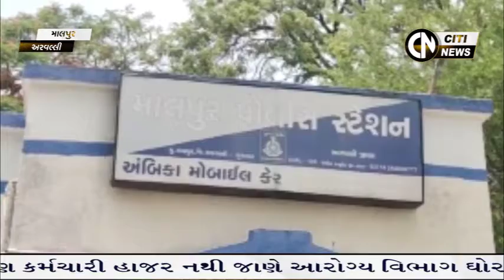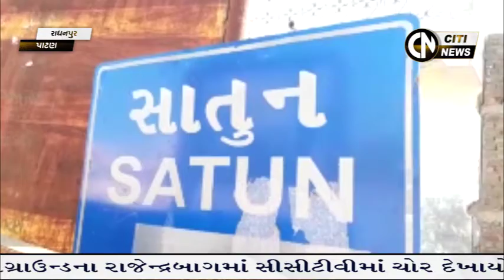Sabarkantha, Arvalli & Patan News 12.1.2022 || Citi News